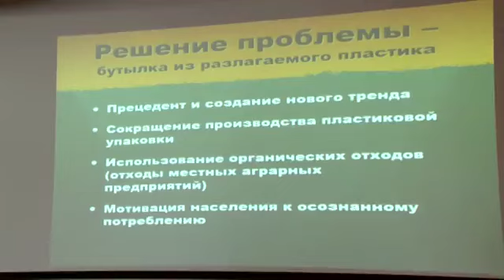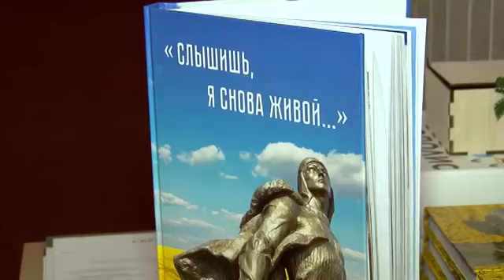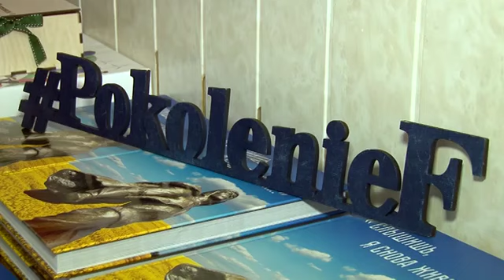В Саратове прошёл конкурс экологических проектов "Экопроф"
Школьники Саратова представили экологические проекты по защите природы региона

По итогам конкурса первое место разделили две команды в составе учеников ФТЛ №1 и ЧОУ «ГНН»: «Negotiator» (Кровяков Тимофей, Кочнев Владимир, Науменко Федор) с проектом по производству быстроразлагающихся пластиковых бутылок и «P!NNGR!NN» (Феоктистов Виктор, Филлимонов Иван, Павлов-Русинов Иван) с проектом по организации экологичных фудтраков - городских кафе на колесах. Они получили главный приз - поездку на конкурс экостартаперов MoscowEcoChallenge 2019 в «Сколково» в апреле текущего года.